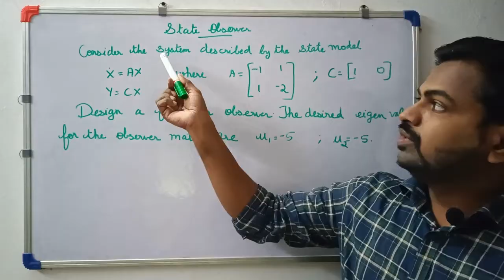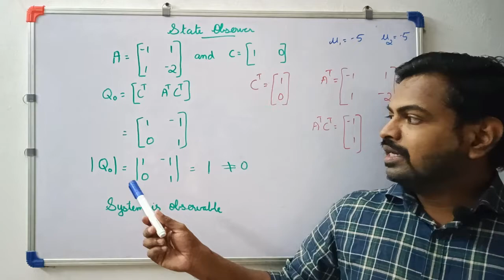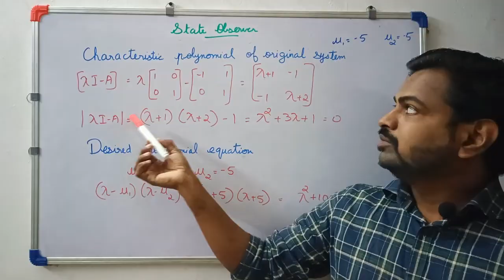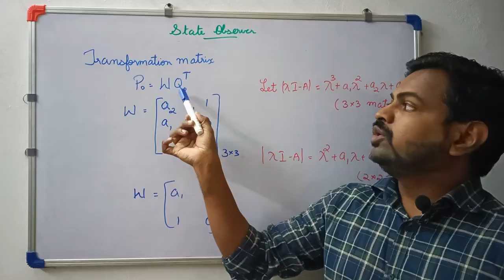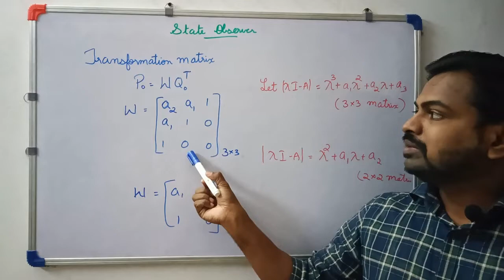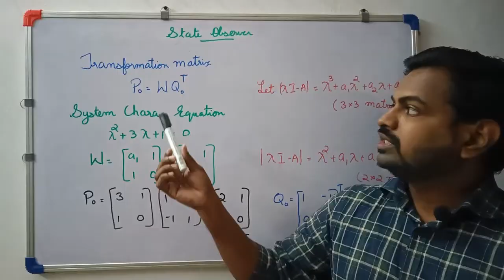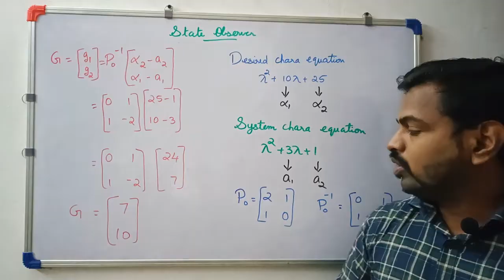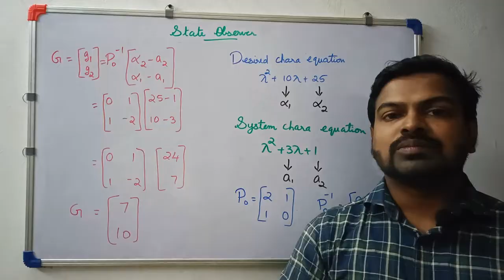Design of Feedback Observer (First Method) | Advanced Control Systems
The video explains how to design the observer using pole placement technique.